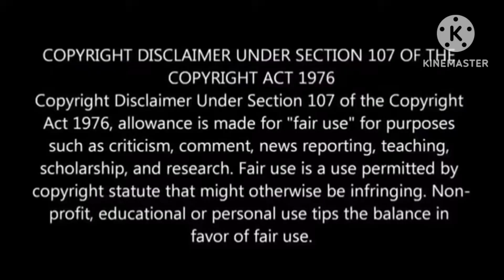சாய்ந்தாடம்மா சாய்ந்தாடு- kids rhymes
சாய்ந்தாடம்மா சாய்ந்தாடு குழந்தை பாடல்

Educational or personal use tip the balance in favour or fair.